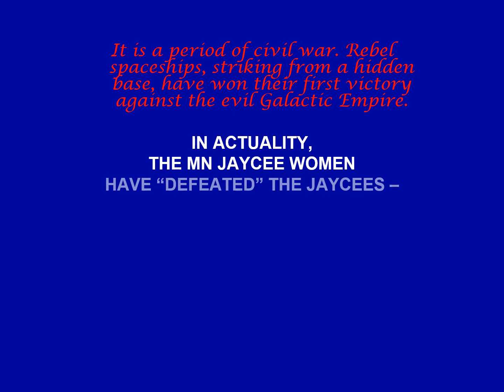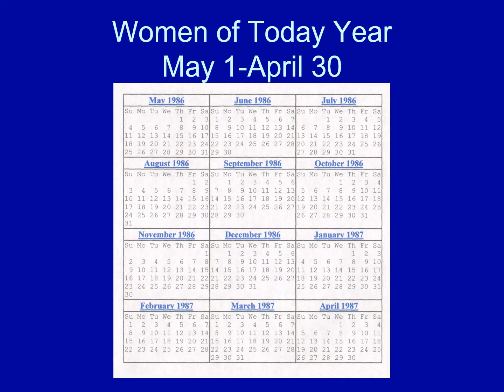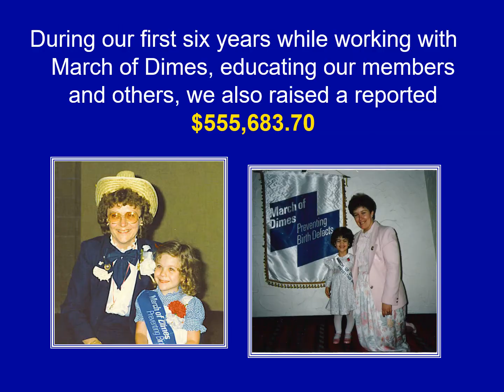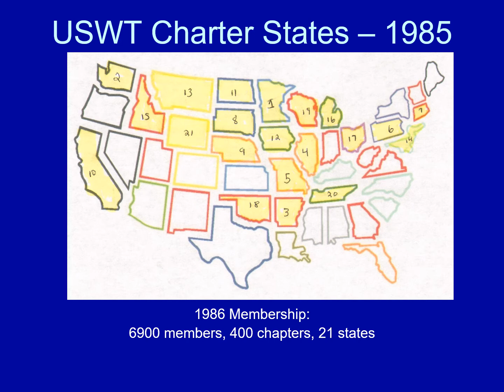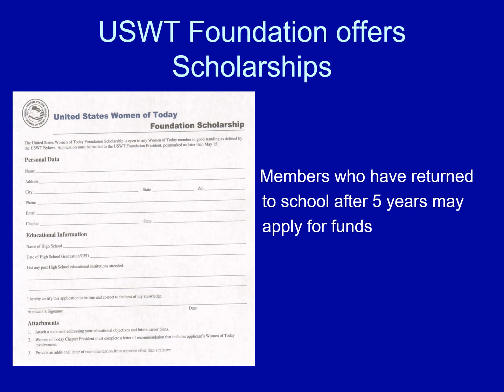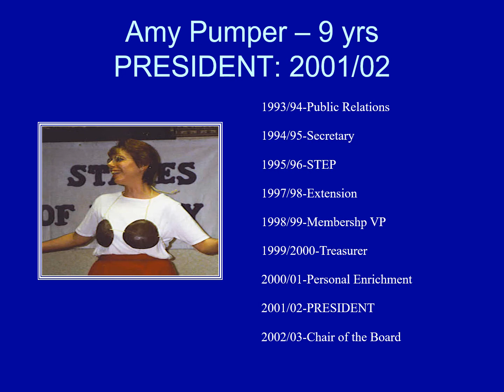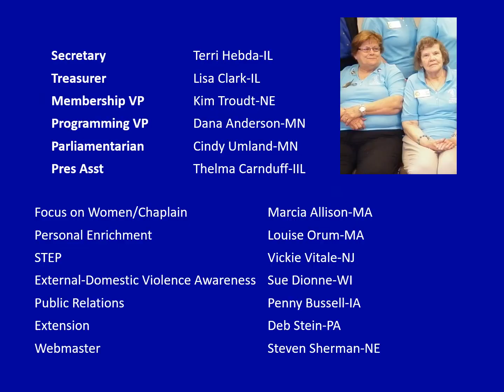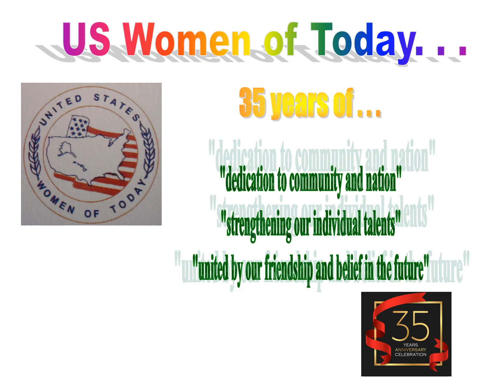USWT 35th, 7 1 20